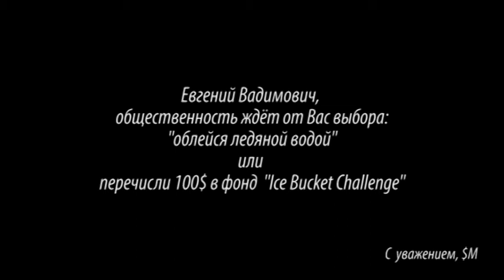благотворительный флеш моб - artist Leni Smoragdova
Leni $Moragdova in Благотворительная акция "Ice Bucket Challenge"
и передает эстафету Евгению Ройзману, мэру г.Екатеринбурга